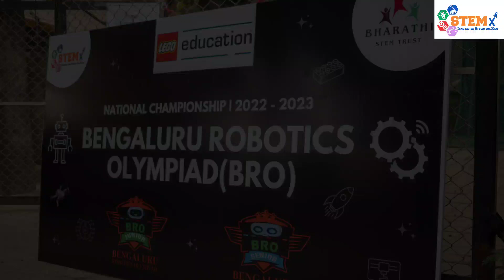INDIA ROBOTICS LEAGUE (IRL 2023)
STEMx Group were one of the first to introduce cutting edge technology in k-12 education and trainings since 2020. Two years back we introduced LEGO Education’s hands-on Robotics, Coding and early concepts of STEM.

– Our offline STEMx Studio’s in Bangalore, India are spread across to Whitefield & Indiranagar
– Today our online STEM program has no limit to region, as we have students from India, Dubai, USA, Singapore, England, Nepal, Canada and Japan.
– We partnered with 7 Schools in Bangalore, India to run in School STEM Program

For more than 7+ Years Founders of STEMx have been working with parents, teachers, schools and governments to deliver playful learning experiences that bring STEM subjects like Robotics, Coding, 3D Printing, Electronics & Drones to life for the students and make learning fun and impactful.